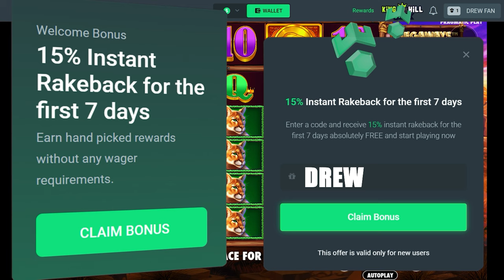I Only Went ALL IN on BUFFALO KING Megaways Buys!! (All in Challenge #11)